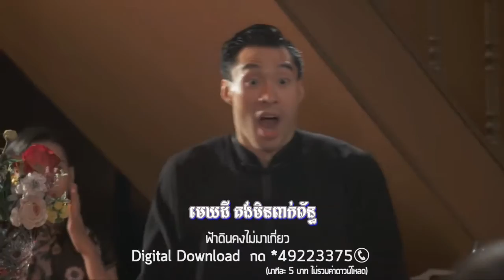បេះដូងលិខិត ost ឈាមនាគ វគ្គ រមាស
បេះដូងលិខិត (ក្នុងរឿងភាគថៃ ឈាមនាគ វគ្គ រមាស)
សម្ដែងដោយ អ៊ែនឌ្រីវ ក្រេសាន់ + តែវ ណាត់ថាផន តេមីរ៉ាក់ (แอนดริว เกร้กสัน+ณฐพร เตมีรักษ์)